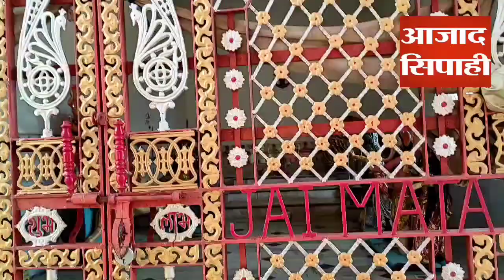चलिए आपको बुंडू के पंडालों का दर्शन कराएं। सुनिये पूजा कमिटि के सदस्यों ने क्या कुछ कहा।आजाद सिपाही